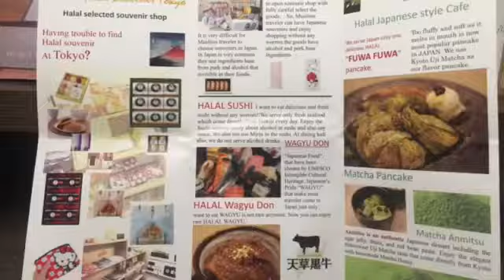Tokyo halal eating